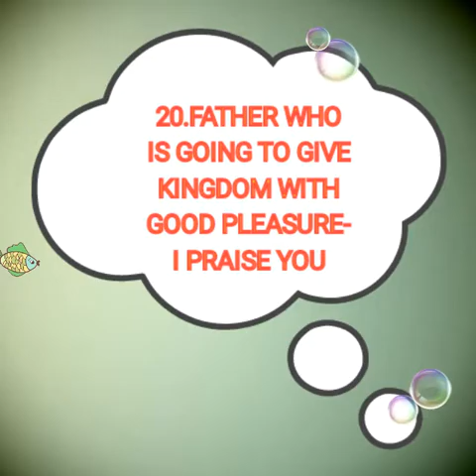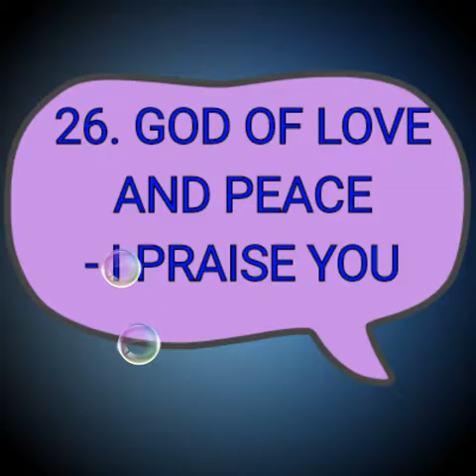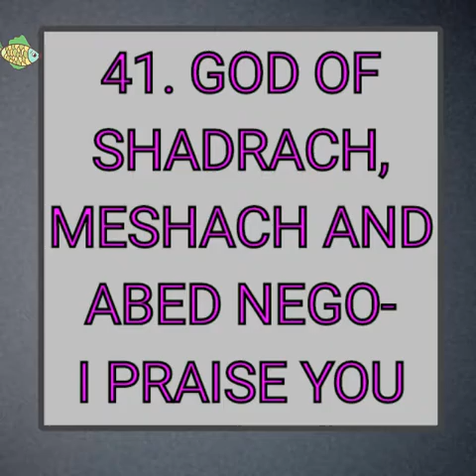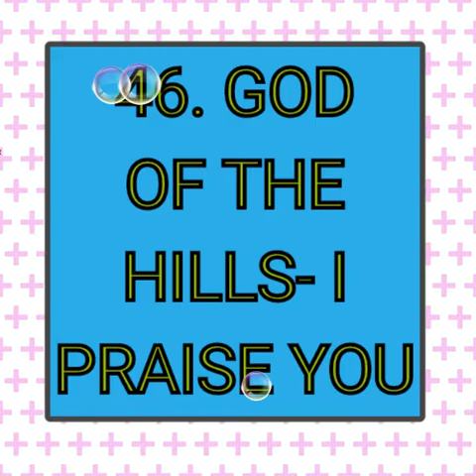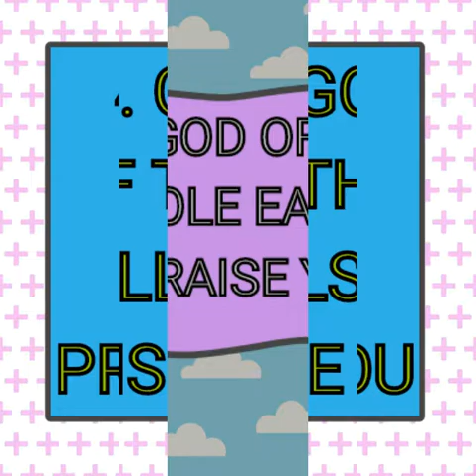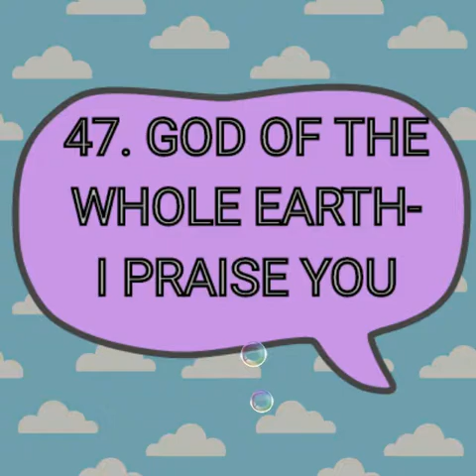Easy way to praise our jesus with song # 1 to 50 Praises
Here you can praise our almighty jesus christ through this video while listening "THANK YOU JESUS " song. Praising jesus is mandatory thing in our life which we have to do everyday that's why this video posted. Please have an habbit of praising jesus every day.Thank you